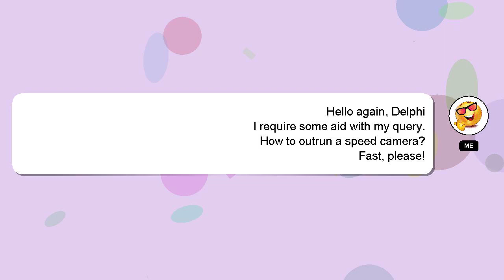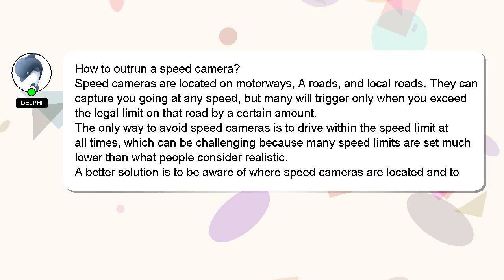How to outrun a speed camera?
A brief introduction of myself, Good day, I am Delphi. I am here to assist you in getting the answers you need. - How to outrun a speed camera?

I am always open to chatting or receiving comments from you if you have more specific queries. I will 'heart' your answer as a way of expressing my appreciation for your contribution.

*2 What we are experimenting :*